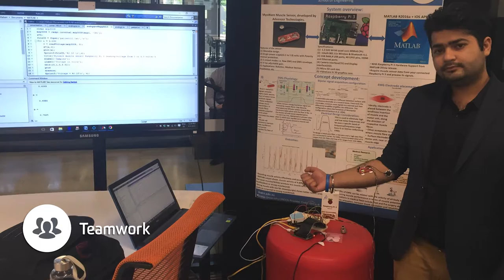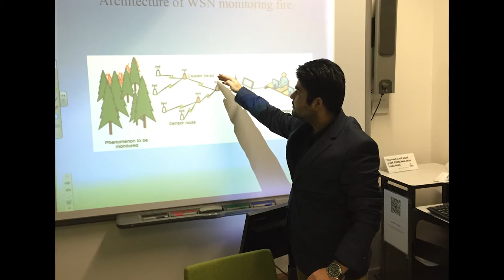Tarun Mahani - Me in a Minute